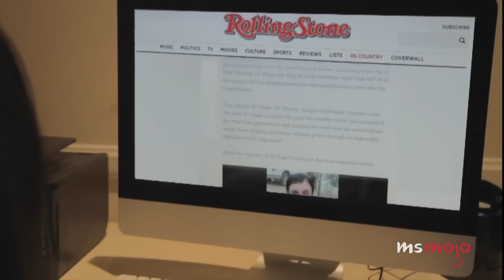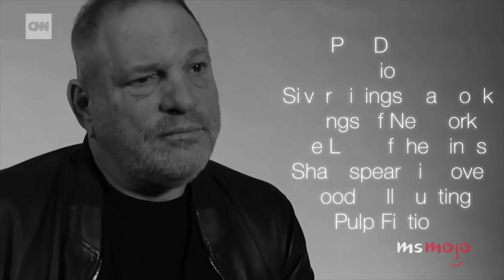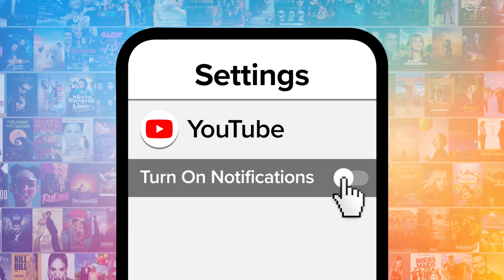Top 10 Interviews That Predicted Celebrities Would Go to Jail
These interviews aged uncomfortably, yet surprisingly well. Welcome to MsMojo, and today we’re counting down our picks for the times that interviews ominously predicted the imprisonment of celebrities. Our countdown includes Bill Cosby, R. Kelly, Mike Tyson, and more! Which of these celebrity arrests could YOU see coming a mile away?